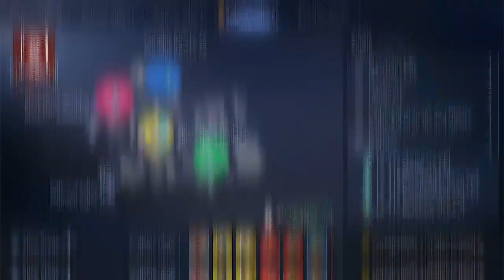UNOO G | Valley War EU 21 | Last minute re-take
Last minute re-take.